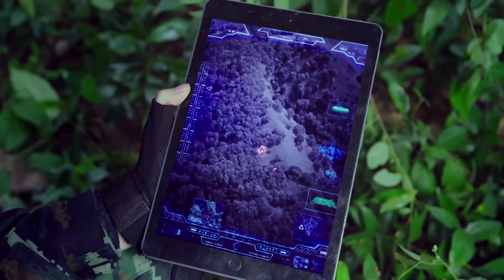【谍战剧】特战谍中谍 11 | 傅程鹏危险卧底做到敌军二把手，秘杀头目八面佛，粉碎连环阴谋，完成不可能完成的任务（傅程鹏 / 黄维德 / 何晟铭 / 唐宸禹）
导演: 尤小刚
主演: 傅程鹏 / 黄维德 / 何晟铭 / 唐宸禹
类型: 谍战 / 悬疑 / 剧情
制片国家/地区: 中国大陆
集数: 49
单集片长: 40分钟